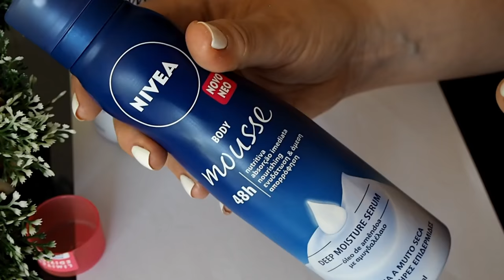Novidade Nivea Body Mousses : Venham conhecer as 4 variedades!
Olá Meninas...!!!

Hoje venho partilhar com vocês uma novidade da Nivea, as novas Body Mousses, que sairam em 4 aromas diferentes e que eu vos vou mostrar todas aqui no video..!!!

Produtos Mostrados :

- Nivea Body Mousse Wild Raspberry&White Tea;
- Nivea Body Mousse Crispy Cucumber&Matcha Tea;
- Nivea Body Mousse Suavizante;
- Nivea Body Mousse Nutritiva.

Eu comprei-as todas no Continente, em promoção a 3,24 Euros, sendo que cada uma tem uma capacidade de 200 ml (e, o preço original é de 4,99 Euros).